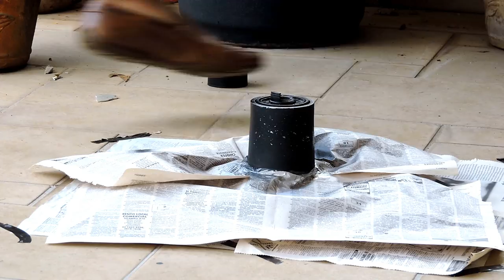RESTAURACION DE VOLANTE DEPORTIVO #2|vlog